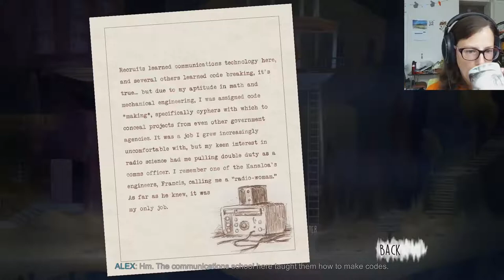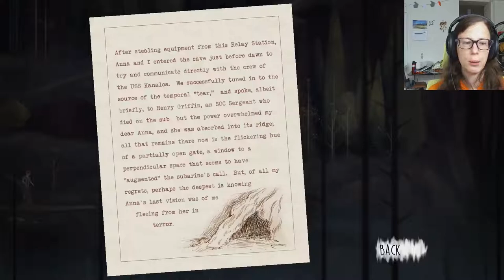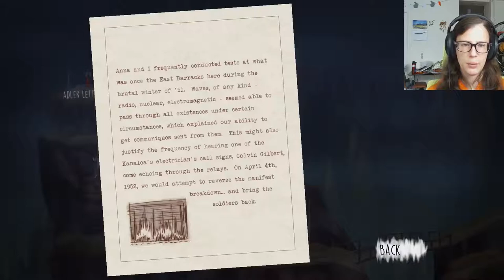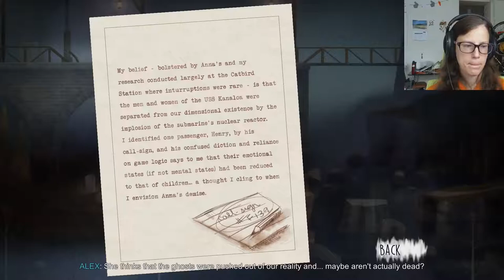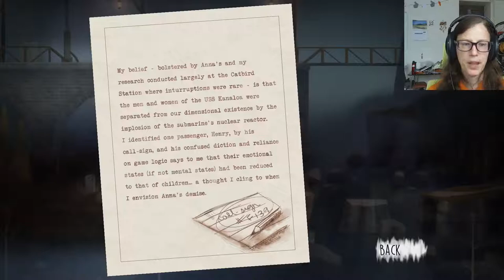Oxenfree [6]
We continue on finding Adler's mysterious letters and get stuck in another time loop!

My outro and all the music used in the background is by RoccoW! Check him out here on Bandcamp!